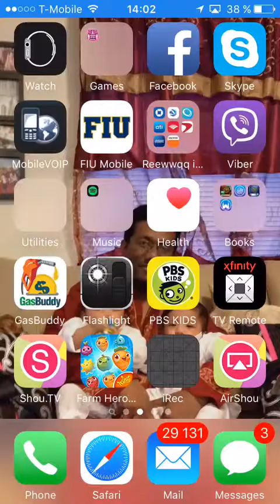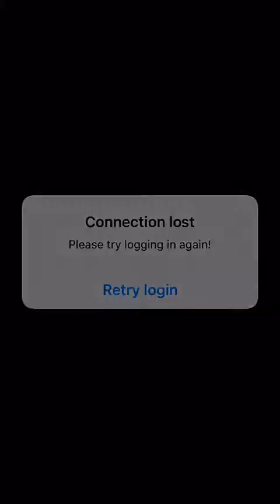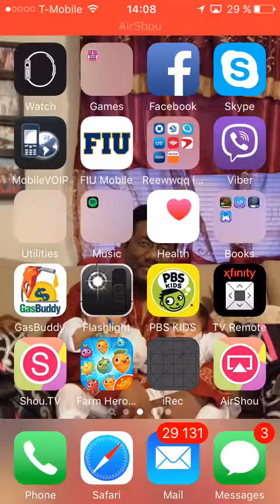Winning deck for Builders Workshop Arena 6 Clash Royale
Screen Recording Software: AirShou (its Free)